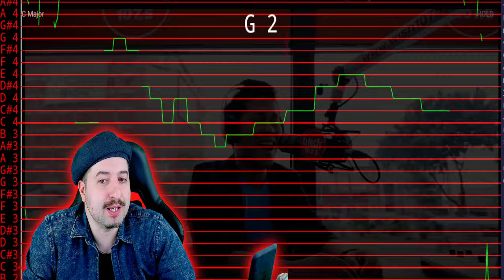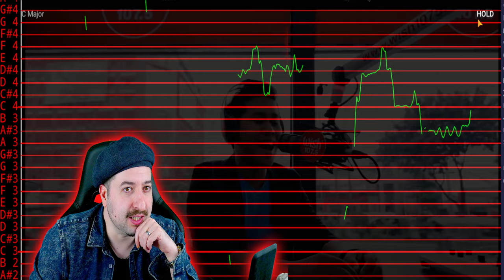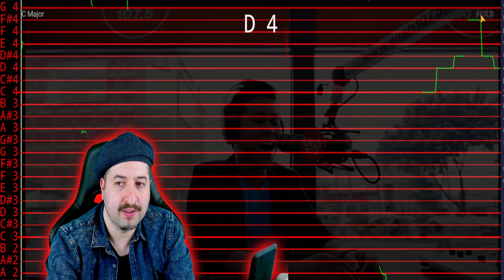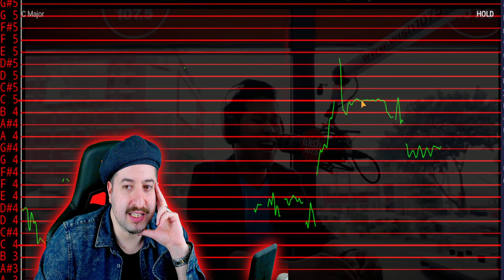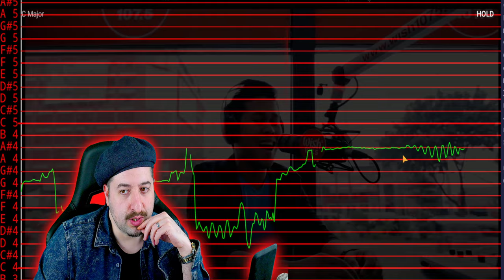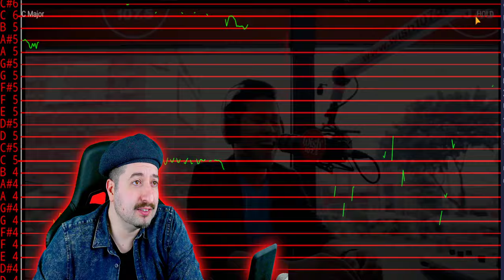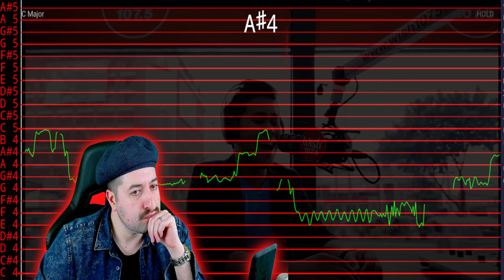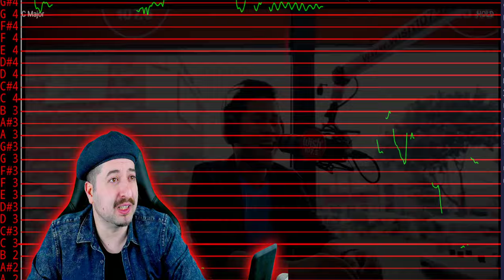AUTO TUNED? Marcelito Pomoy - The Power of Love (Celin Dion cover)